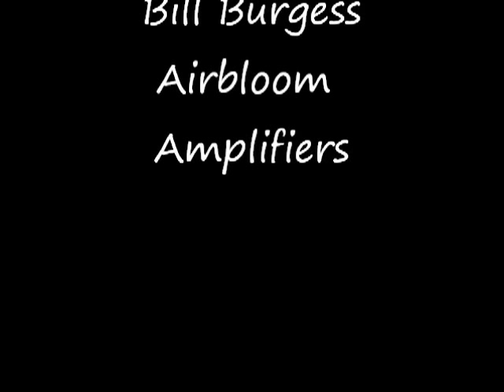Jim Kelley FACS Amp lead channel with attenuator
The lead channel in a stock Jim Kelley is identical to the rhythm channel (other than attenuator) and is unusable for me for overdrive. I completely rebuilt mine to sound good to me with a Strat bridge pickup. My original target reference sound was Buzzy Feiten's solo in "The Heavy Scuffle's On" from the first Full Moon record. This is a lot thicker than that because I'm trying out my new pedals.